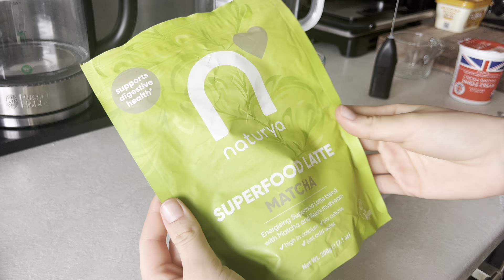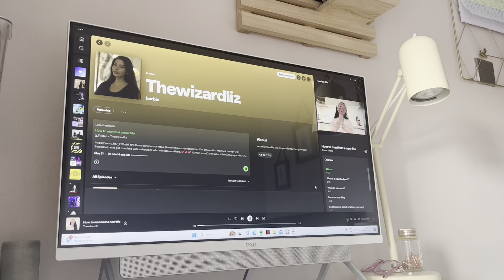SLICE OF LIFE VLOG 𐙚₊˚relaxing & staying productive, puppy baths, making matcha🍵, and decluttering!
:music

Cozy by Amine Maxwell

thankyou everyone for watching this video; today is a casual vlog 'a slice of life', i'm washing my dog, making some drink and cleaning and tidying after a long school year!

📌 filmed and edited by me :-D